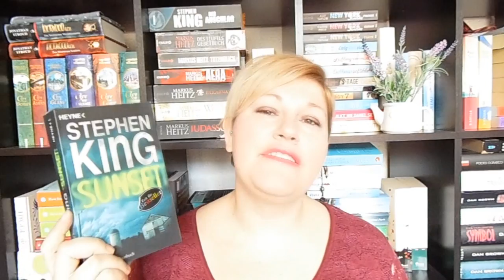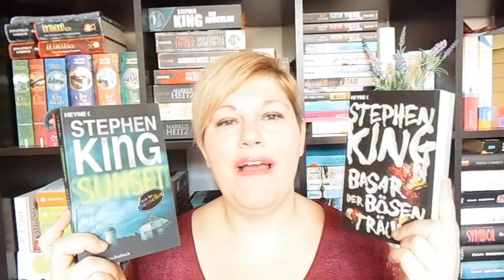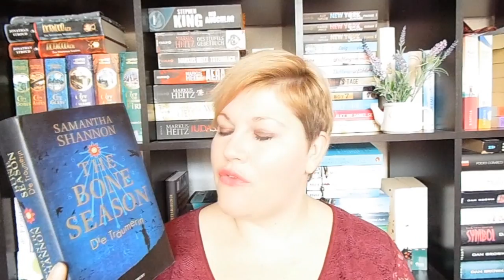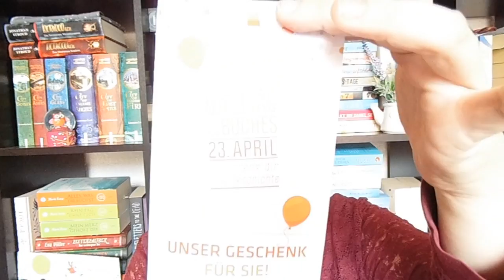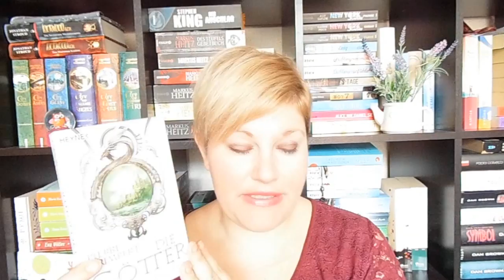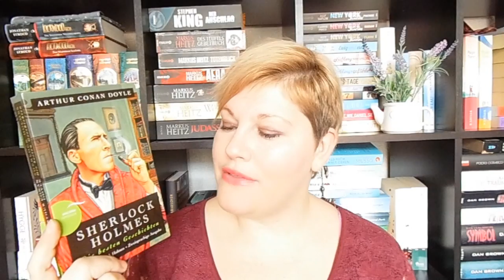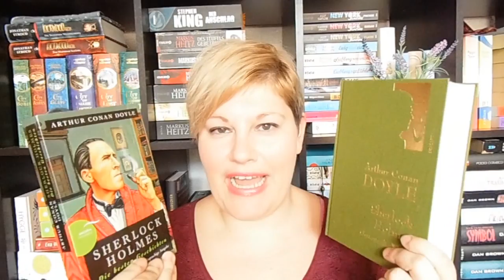Meine Neuzugänge ~ April 2017 by LadyoftheBooks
Viele tolle Bücher sind im April bei mir eingezogen und ich wünsche euch viel Spaß bei meinen Neuzugängen :-)